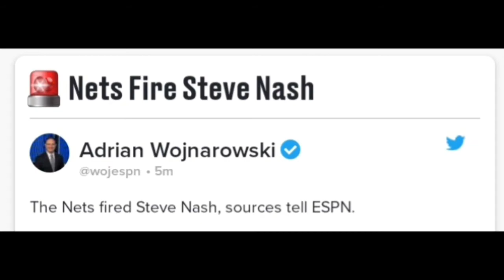Nets Fire Head Coach Steve Nash!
The Brooklyn Nets have fired head coach Steve Nash! Nets with Kevin Durant and Kyrie Irving are only 2-5 on the season and hoping they can turn it around after Nash firing.